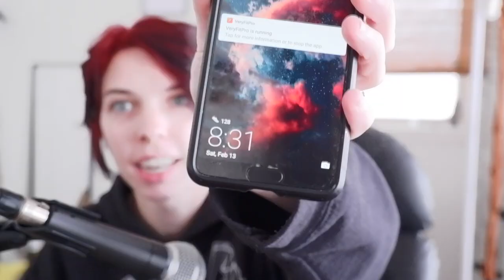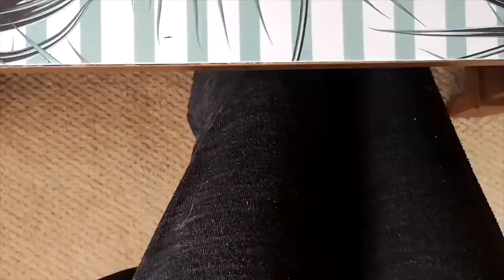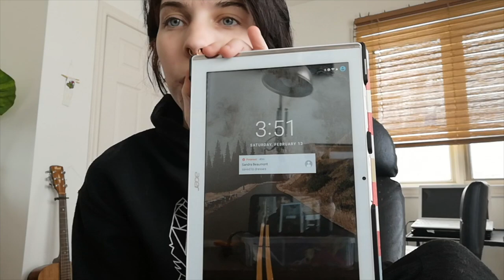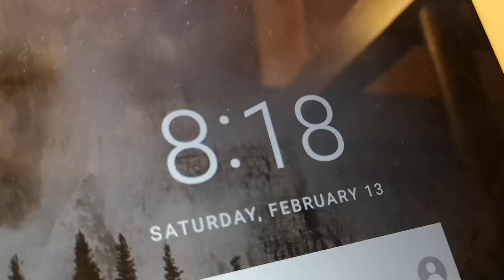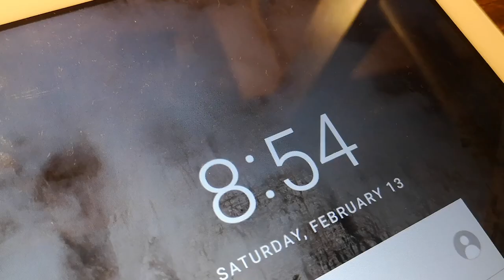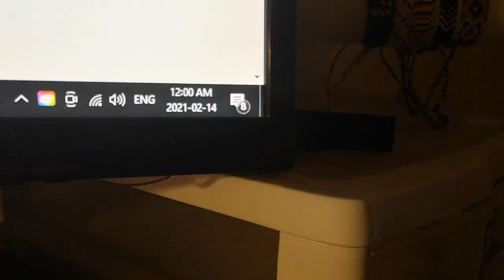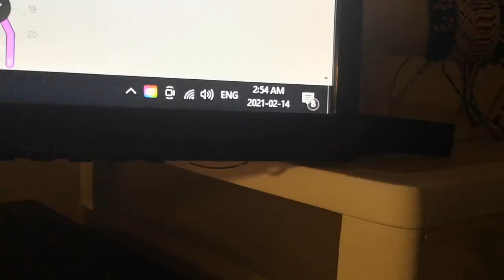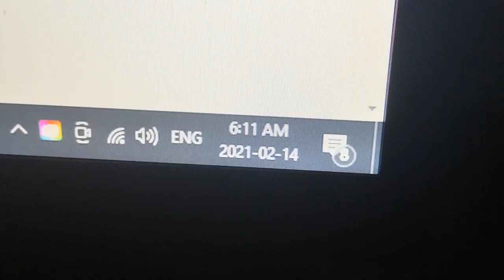The 24 Hour Bracelet Challenge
♡ OPEN ME ♡